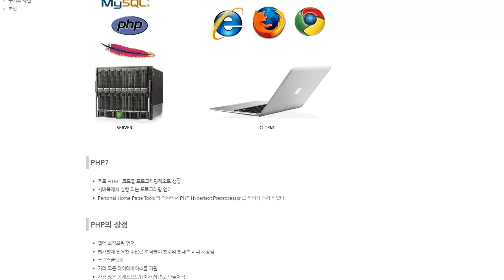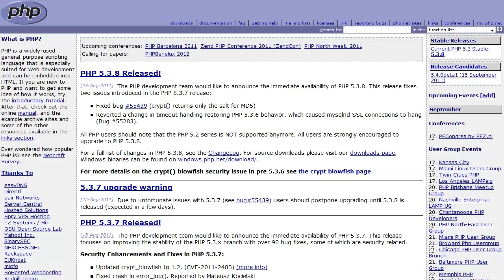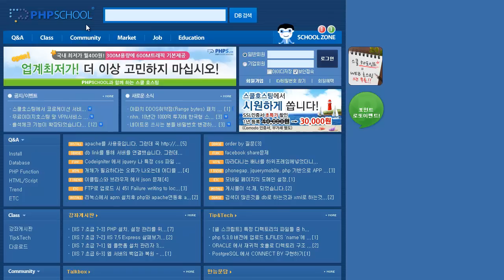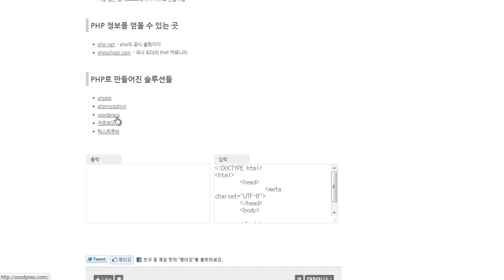php란무엇인가?